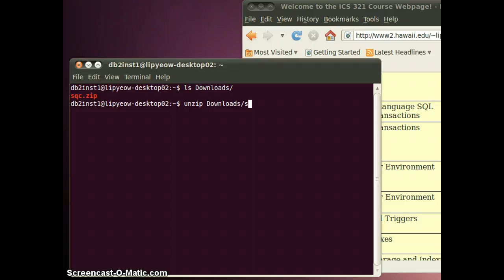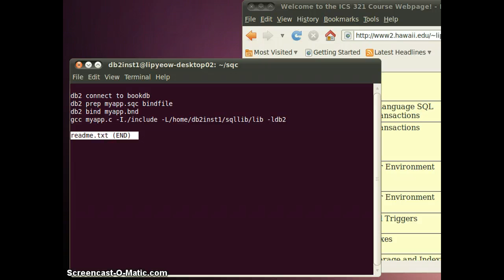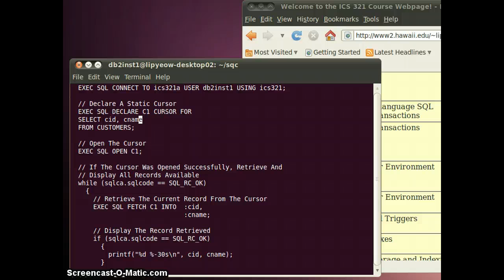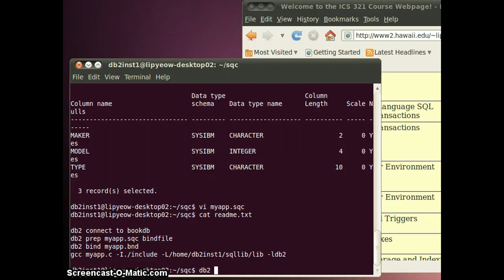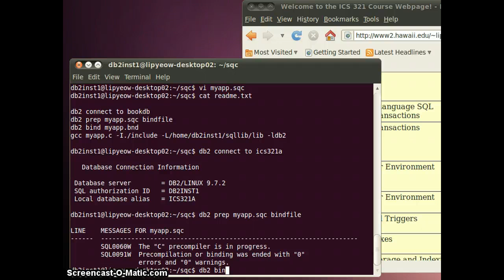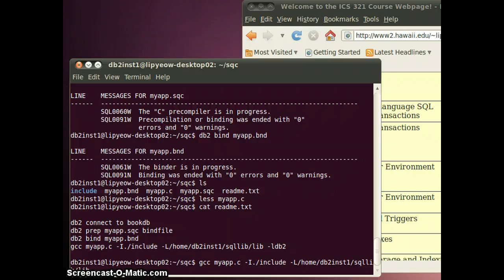Compiling and Running an Embedded SQL in C program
Compiling and Running a SQL embedded in C program